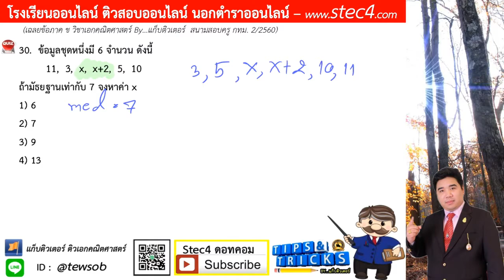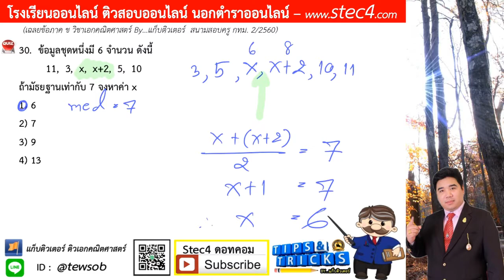ข้อ 30 ภาค ข วิชาเอกคณิตศาสตร์ สนามสอบครู กทม. 2/2560 By...แก็บติวเตอร์